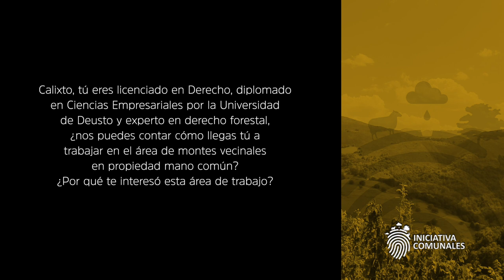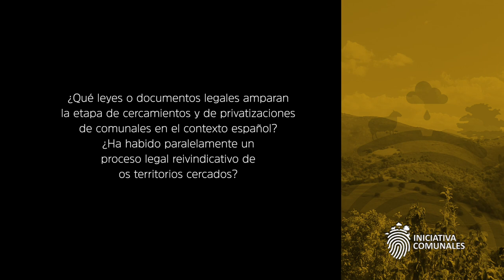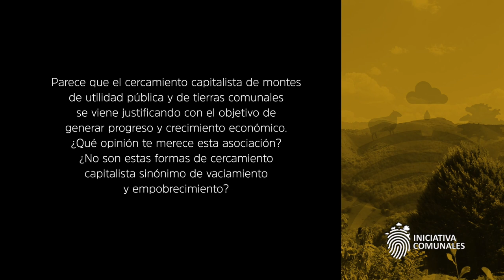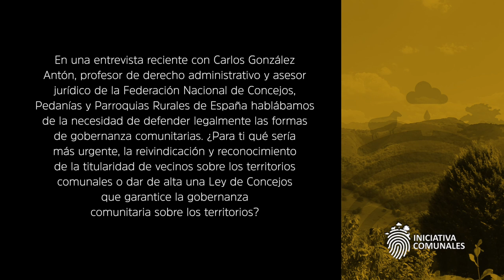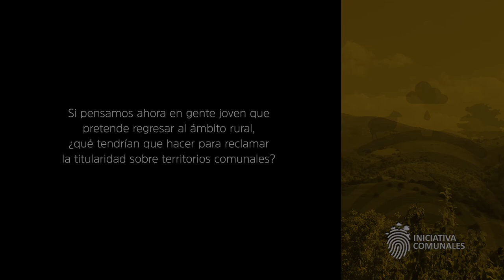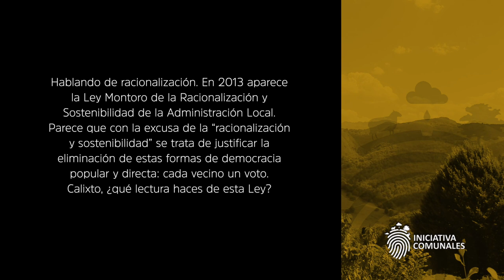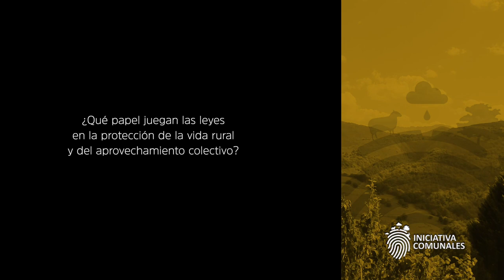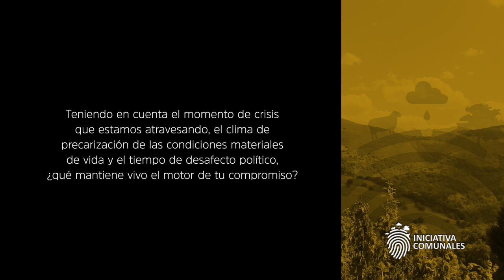Iniciativa Comunales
iComunales es una asociación de ámbito estatal, formada por comunidades que gobiernan aguas, tierras, bienes y derechos de forma comunal. Otros miembros clave de la asociación son ONG, universidades, empresas y otras entidades, además de personas a título individual. Nuestro objetivo común es el apoyo y reconocimiento de estos sistemas comunales de gobernanza, con particular atención a promover sus valores sociales, ambientales y económicos.